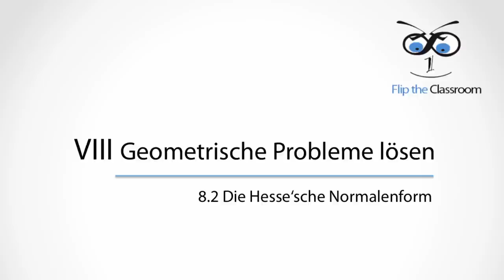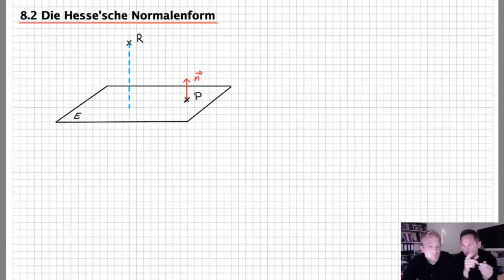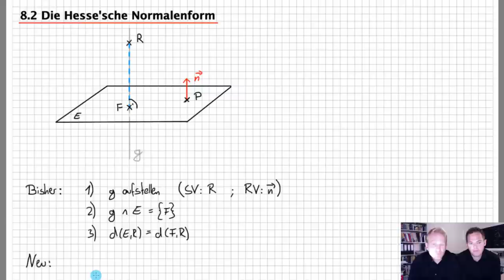8.2 Die Hesse'sche Normalenform - Abstand eines Punktes von einer Ebene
Hast du auch keine Ahnung von der Hess'schen Normalform? Dann ist dieses Video genau das Richtige für Dich! :-) Du lernst, wie du mithilfe einer einfachen Formeln, der Hesse'schen Normalform, den Abstand eines Punktes von einer Ebene bestimmst. Das ist gar nicht so schwer.